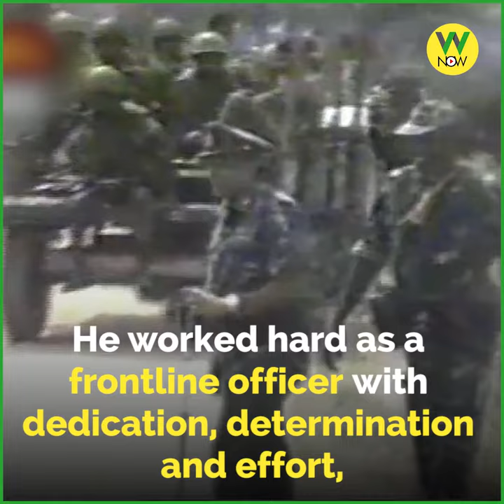Lieutenant General Denzil Kobbekaduwa